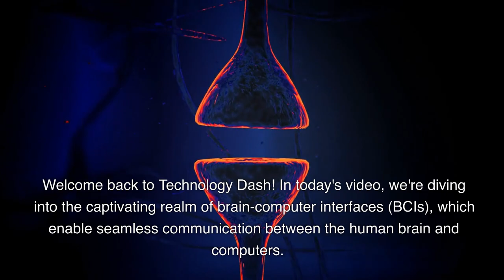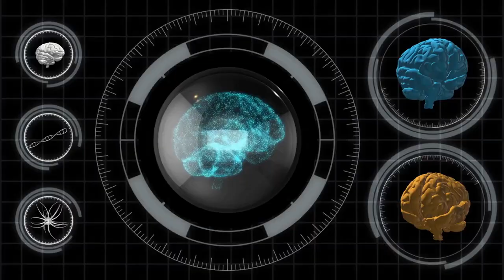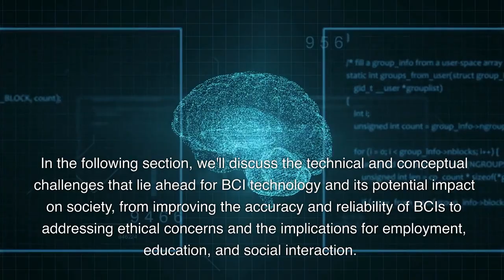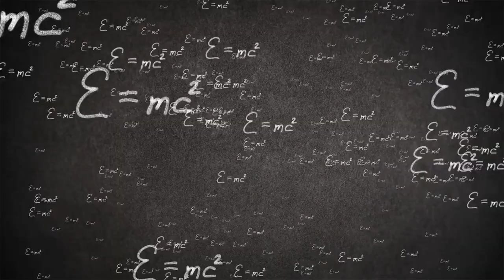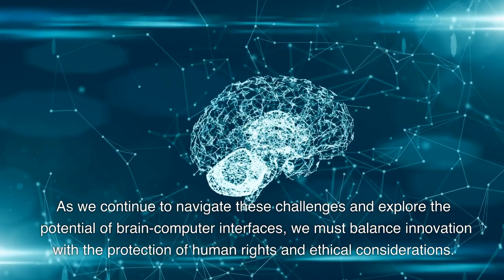Brain Meets Computer: The Game-Changing Potential of Brain-Computer Interfaces (BCIs)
In this episode of Technology Dash, we dive into the fascinating world of brain-computer interfaces (BCIs) and their potential to revolutionize how we interact with devices, enhance cognitive abilities, and transform various aspects of our lives. From healthcare and entertainment to employment and education, BCIs hold immense promise for shaping our future. However, along with these opportunities come numerous challenges and concerns that we must address to ensure responsible development and adoption.

Join us as we explore the following topics in this comprehensive and engaging video:

Introduction to Brain-Computer Interfaces
Discover the basics of BCIs and their potential for enabling direct communication between the human brain and computers. Learn how this groundbreaking technology can convert thoughts into actions, allowing users to control devices with their minds and paving the way for various applications in healthcare, entertainment, and beyond.

Applications of BCIs
Explore the numerous potential applications of BCIs in various sectors, from assisting people with paralysis to regain control of their limbs or communicate with the outside world, to enabling immersive gaming experiences and enhancing productivity through seamless interaction with computers and other devices.

Challenges and Limitations
While BCI technology holds great promise, it also faces several challenges, including accurately interpreting neural signals, addressing ethical concerns, and overcoming potential privacy issues. We discuss these challenges and the ongoing efforts to address them as BCIs become more prevalent.

The Rise of AI-Enhanced Brain-Computer Interfaces
Learn about the potential of integrating artificial intelligence with BCIs to broaden their applicability across a variety of medical and non-medical uses. We explore bidirectional BCIs, which offer the potential to restore sensory capabilities or suppress pathological brain activity in neuropsychiatric disorders.

Navigating Future Challenges and Societal Implications
As AI-enhanced BCIs advance beyond the medical field, they bring to the forefront a variety of concerns and challenges, such as dual-use, cybersecurity, and brain-hacking. In this section, we delve deeper into the technical and conceptual challenges that lie ahead for BCI technology and its potential implications for society. We also discuss how these developments might affect employment, education, and social interaction, prompting us to rethink the way we live, work, and communicate with one another.

Throughout the video, you'll enjoy captivating visuals, clear explanations, and engaging commentary on the latest advancements and trends in the field of brain-computer interfaces. Whether you're a tech enthusiast, a student, or just curious about the future of human-computer interaction, this video is sure to pique your interest and expand your understanding of this rapidly developing technology.

Don't forget to like, comment, and subscribe to Technology Dash for more cutting-edge tech content, and join the conversation about the future of BCIs and their potential to shape our lives. Together, let's explore the exciting world of technology and stay informed about the latest advancements and breakthroughs.